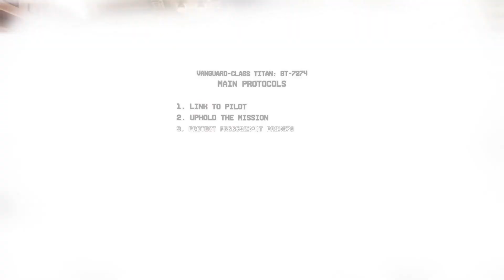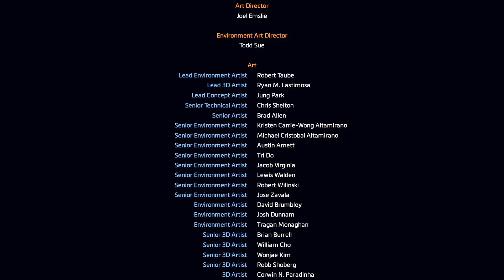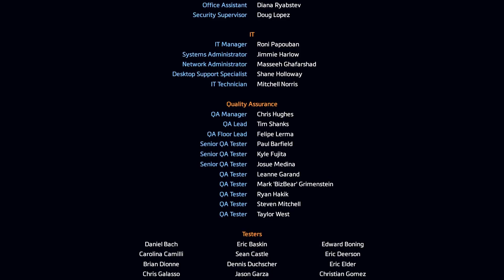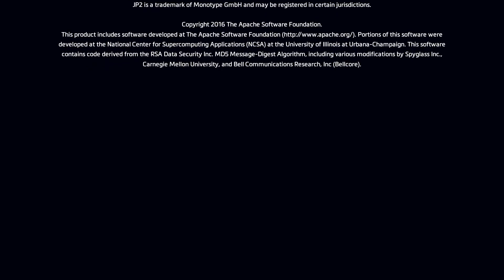Titanfall 2 - Part 9 (Finale) | My Hero (Slone Boss Fight)